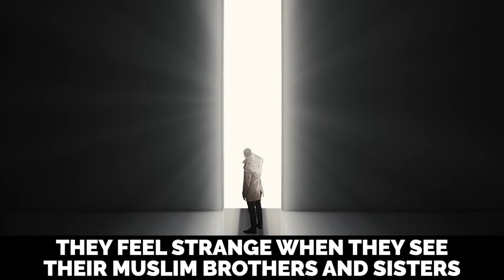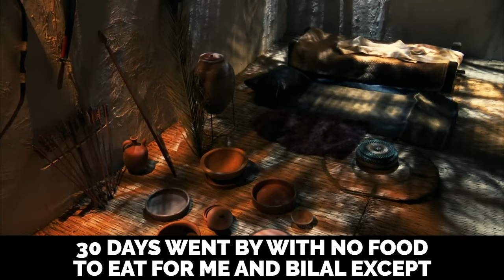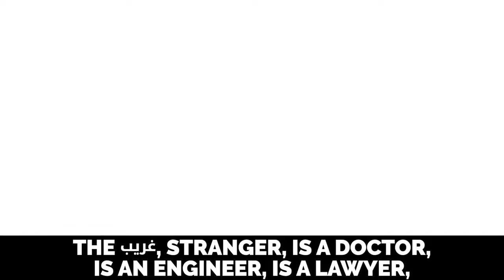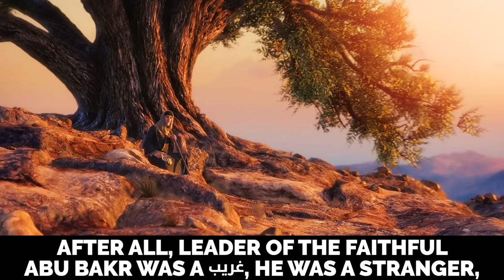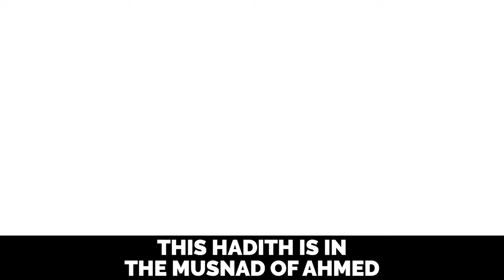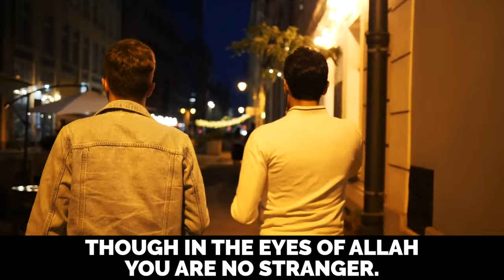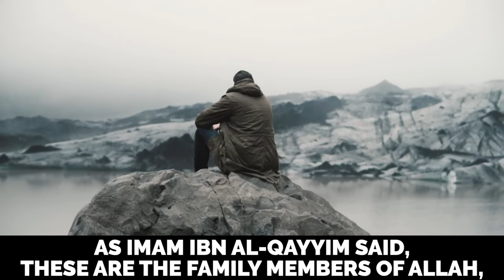MUHAMMAD (ﷺ) PREDICTED THESE STRANGE MUSLIMS!